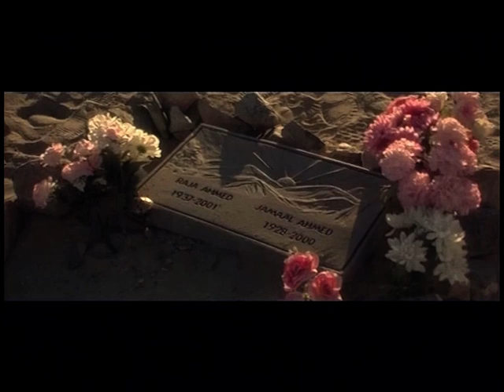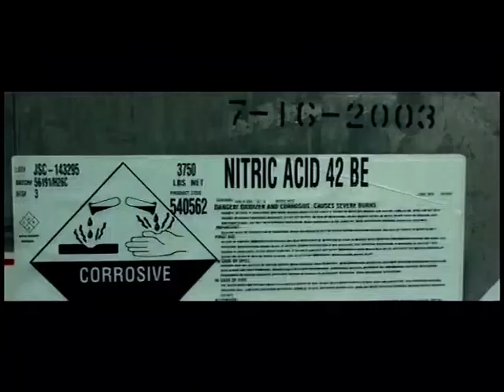Land of Plenty (Wim Wenders) – Deleted Scenes